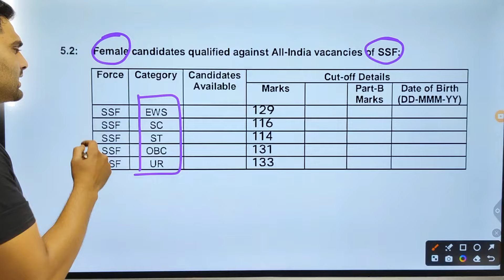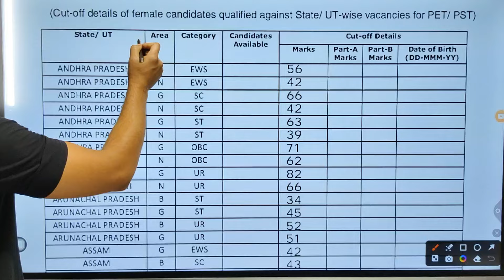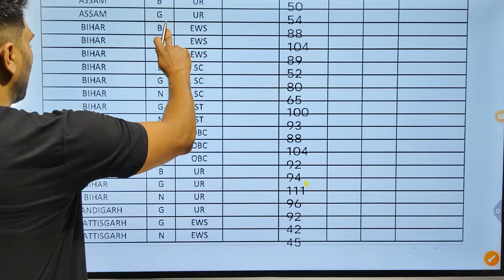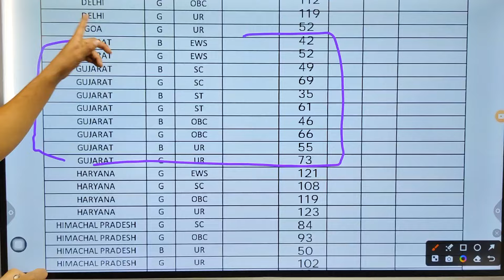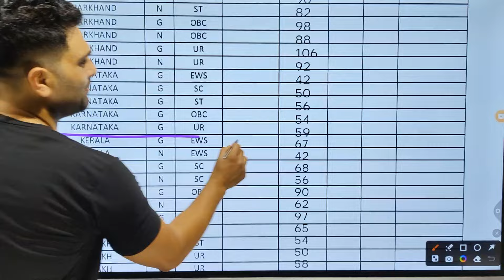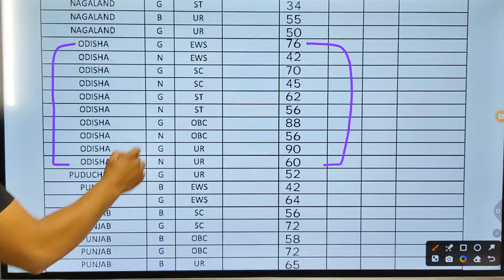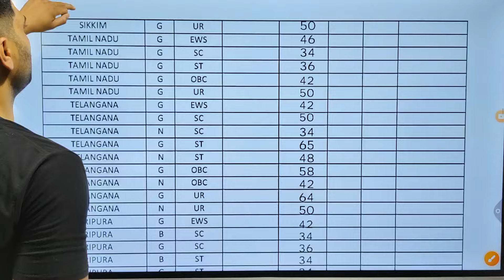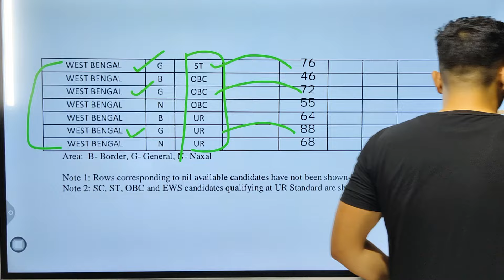🎉 SSC GD Cut Off 2024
SSC GD 2024 ALL STATE  CUT OFF

SSC GD 2024 CUT OFF SAFE SCORE

Now you can check Your SSC GD 2024 Normalized marks Cut off 2024 Download App

State wise Cut off :
SSC GD 2024 Andaman And Nicobar Islands Cut off Marks
SSC GD 2024 Andhra Pradesh (General Area) Cut off Marks
SSC GD 2024 Andhra Pradesh (Naxal Area) Cut off Marks
SSC GD 2024 Arunachal Pradesh (General Area) Cut off Marks
SSC GD 2024 Arunachal Pradesh (Border Area) Cut off Marks
SSC GD 2024 Assam (General Area) Cut off Marks
SSC GD 2024 Assam (Border Area) Cut off Marks
SSC GD 2024 Bihar (General Area) Cut off Marks
SSC GD 2024 Bihar (Border Area) Cut off Marks
SSC GD 2024 Bihar (Naxal Area) Cut off Marks
SSC GD 2024 Chandigarh Cut off Marks
SSC GD 2024 Chhattisgarh (General Area) Cut off Marks
SSC GD 2024 Chhattisgarh (Naxal Area) Cut off Marks
SSC GD 2024 Dadar and Nagar Haveli And Daman and Diu Cut off Marks
SSC GD 2024 Delhi Cut off Marks
SSC GD 2024 Goa Cut off Marks
SSC GD 2024 Gujarat (General Area) Cut off Marks
SSC GD 2024 Gujarat (Border Area) Cut off Marks
SSC GD 2024 Haryana Cut off Marks
SSC GD 2024 Himachal Pradesh (General Area) Cut off Marks
SSC GD 2024 Himachal Pradesh (Border Area) Cut off Marks
SSC GD 2024 Jammu and Kashmir (General Area) Cut off Marks
SSC GD 2024 Jammu and Kashmir (Border Area) Cut off Marks
SSC GD 2024 Jharkhand (General Area) Cut off Marks
SSC GD 2024 Jharkhand (Naxal Area) Cut off Marks
SSC GD 2024 Karnataka Cut off Marks
SSC GD 2024 Kerala (General Area) Cut off Marks
SSC GD 2024 Kerala (Naxal Area) Cut off Marks
SSC GD 2024 Ladakh (General Area) Cut off Marks
SSC GD 2024 Ladakh (Border Area) Cut off Marks
SSC GD 2024 Lakshadweep Cut off Marks
SSC GD 2024 Madhya Pradesh (General Area) Cut off Marks
SSC GD 2024 Madhya Pradesh (Naxal Area) Cut off Marks
SSC GD 2024 Maharashtra (General Area) Cut off Marks
SSC GD 2024 Maharashtra (Naxal Area) Cut off Marks
SSC GD 2024 Manipur (General Area) Cut off Marks
SSC GD 2024 Manipur (Border Area) Cut off Marks
SSC GD 2024 Meghalaya (General Area) Cut off Marks
SSC GD 2024 Meghalaya (Border Area) Cut off Marks
SSC GD 2024 Mizoram (General Area) Cut off Marks
SSC GD 2024 Mizoram (Border Area) Cut off Marks
SSC GD 2024 Nagaland (General Area) Cut off Marks
SSC GD 2024 Nagaland (Border Area) Cut off Marks
SSC GD 2024 Odisha (General Area) Cut off Marks
SSC GD 2024 Odisha (Naxal Area) Cut off Marks
SSC GD 2024 Puducherry Cut off Marks
SSC GD 2024 Punjab (General Area) Cut off Marks
SSC GD 2024 Punjab (Border Area) Cut off Marks
SSC GD 2024 Rajasthan (General Area) Cut off Marks
SSC GD 2024 Rajasthan (Border Area) Cut off Marks
SSC GD 2024 Sikkim (General Area) Cut off Marks
SSC GD 2024 Sikkim (Border Area) Cut off Marks
SSC GD 2024 Tamil Nadu Cut off Marks
SSC GD 2024 Telangana (General Area) Cut off Marks
SSC GD 2024 Telangana (Naxal Area) Cut off Marks
SSC GD 2024 Tripura (General Area) Cut off Marks
SSC GD 2024 Tripura (Border Area) Cut off Marks
SSC GD 2024 Uttar Pradesh (General Area) Cut off Marks
SSC GD 2024 Uttar Pradesh (Border Area) Cut off Marks
SSC GD 2024 Uttarakhand (General Area) Cut off Marks
SSC GD 2024 Uttarakhand (Border Area) Cut off Marks
SSC GD 2024 West Bengal (General Area) Cut off Marks
SSC GD 2024 West Bengal (Border Area) Cut off Marks
SSC GD 2024 West Bengal (Naxal Area) Cut off Marks